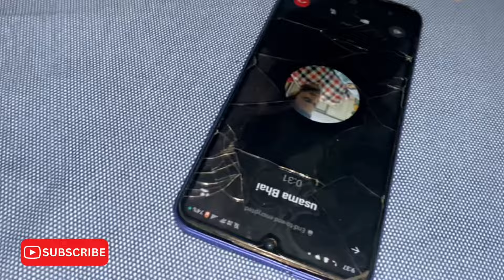Aftar at friends home ❤️| first sleep over 🤣 | Muqadas mukhtar vlogs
Sleepover
Girls sleepover
Muqadas mukhtar
Muqadas mukhtar vlogs
Viral content
Views
Girls
Best friend
My long distance friend
Lahore
Eid
Eid shopping
Aftari
Aftar party
Ramazan Mubarak
Ramazan vlog
Sehri
School friends